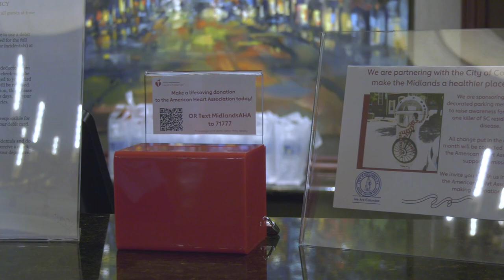Parking Services & American Heart Association Continue Partnership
City of Columbia Parking Services and the American Heart Association have delivered change receptacles to several of the sponsors of the Heart Health Awareness Initiative:

• Halls Chop House
• The Hilton of Columbia
• Garvin Design Group
• USC Pastides Alumni Center
• Pull - A - Part Auto Parts
• The Marriott of Columbia
• Saluda's Restaurant
• PAG Marketing
• Southern Press Printing

Drop some change in when you visit these businesses. All proceeds go to the American Heart Association.

Your CHANGE can create CHANGE.